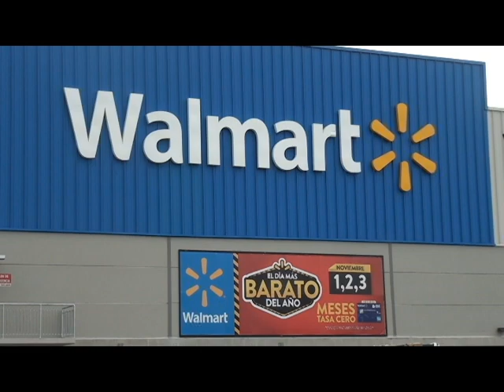Walmart abrió las puertas en el Valle de El General